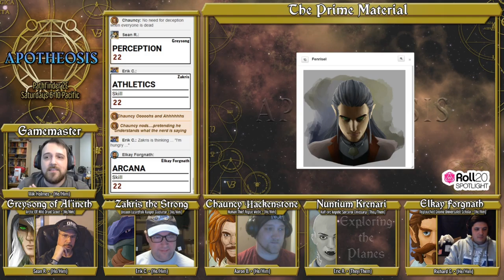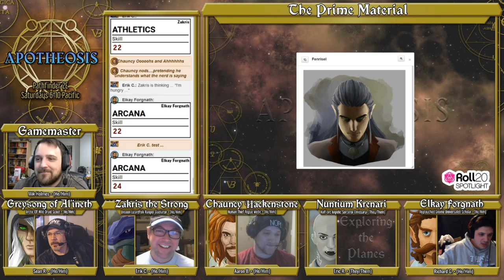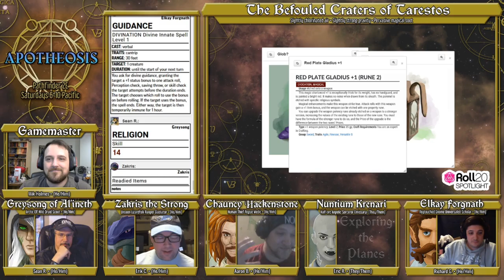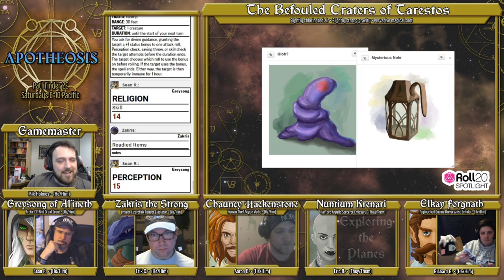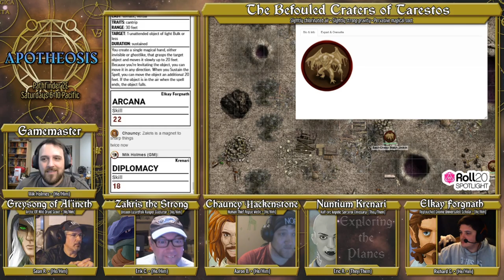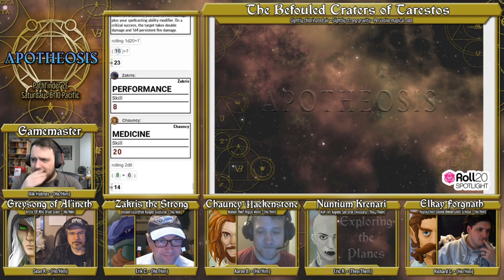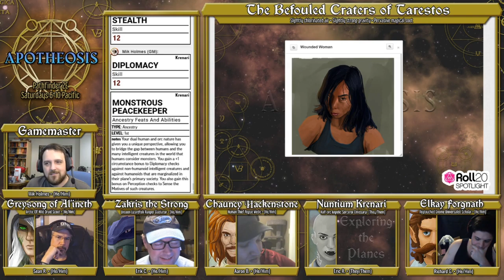Prime Material, Tarestos - Apotheosis Episode 1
A Pathfinder 2e actual-play stream! on Saturdays, 6-10 Pacific.

Our brave heroes are swept into the further planes, and with their new friend Glob, must adventure their way back home!

Portraits by Mik Holmes and Sean Rhea

Music from Will Savino
"Duel Compulsion", "Duel Compulsion (Ambient)", "Velan University"

"Memory Lapse" by Otis Galloway